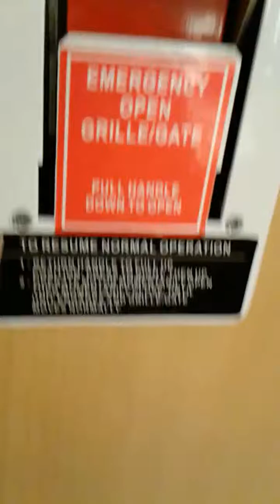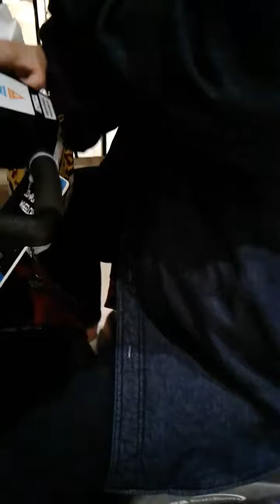Flat grandma mall